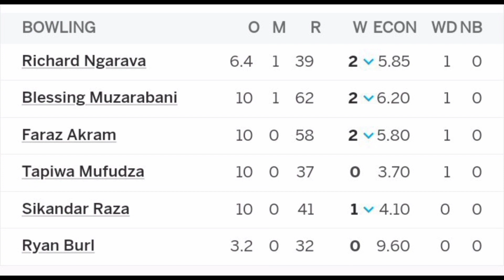නව වසරේ වැස්සට සේදුනු ශ්‍රී ලංකාවේ ජය | Sri Lanka vs Zimbabwe cricket match | cricket mawatha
Sir Lanka vs Zimbabwe 1st ODI preamadasa stadium